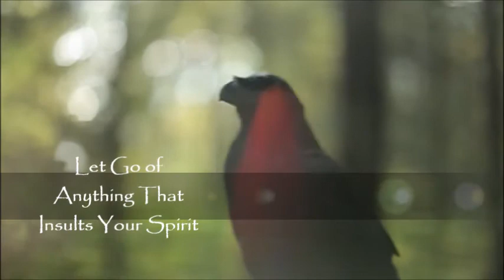Messages from the Other Side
Today, you are acknowledged for something. There is a very positive vibe running through the air... positive acknowledgement is always a good thing! Suddenly a long line of spirits from the other side are wanting to bring us messages. So listen close to see if a message comes through for you.